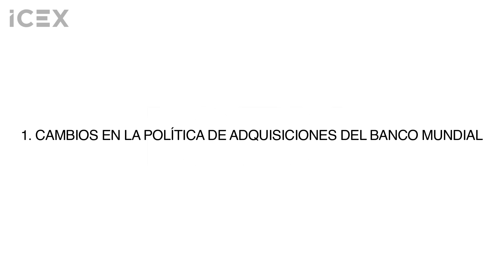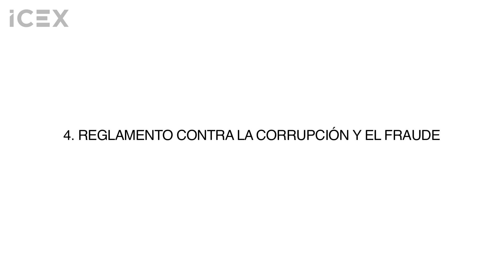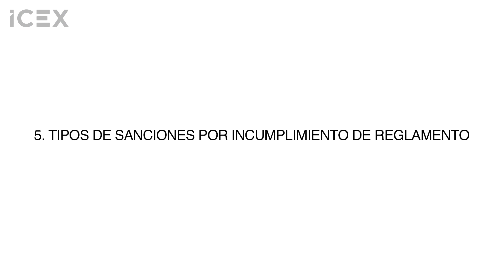Banco Mundial. Adquisiciones, integridad y apoyo al sector privado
El pasado 17 de octubre, responsables de varios organismos del Grupo Banco Mundial impartieron un seminario en Madrid. El objetivo, entre otros, era trasladar a las empresas españolas las últimas novedades en materia de adquisiciones y de integridad y buenas prácticas, así como desgranar las líneas de apoyo al sector privado a través de la Corporación Financiera Internacional (IFC).